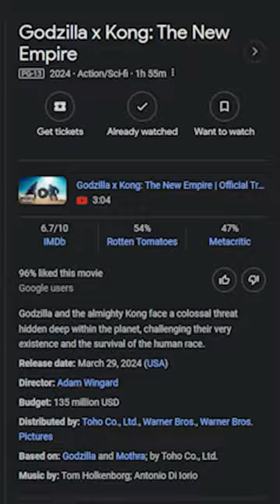Hollywood Has A CGI Problem...Are Audiences To Blame?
Hollywood seems to be pumping more and more money into movies. Yet the quality of films seems to be on the decline. ESPECIALLY the CGI!

Follow me on X: @AbraS2cents

Music featured in video:

"20K Freeze"
Adobe Stock License # ASLC-131F68AB-EB911BA597